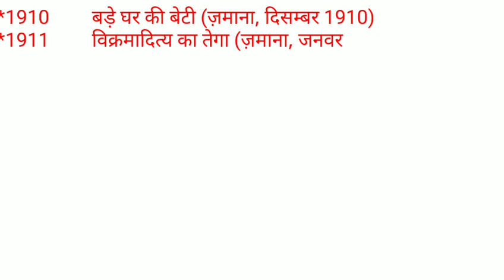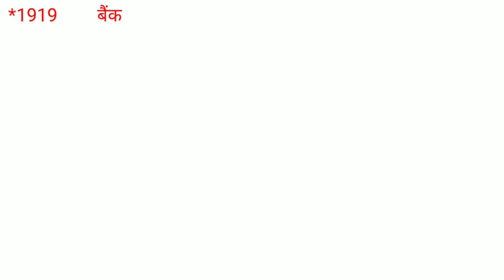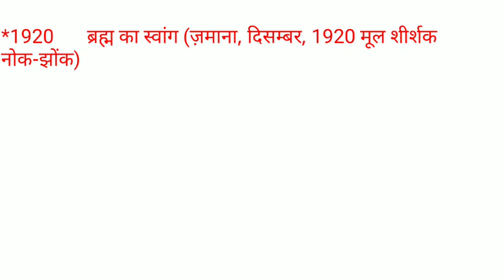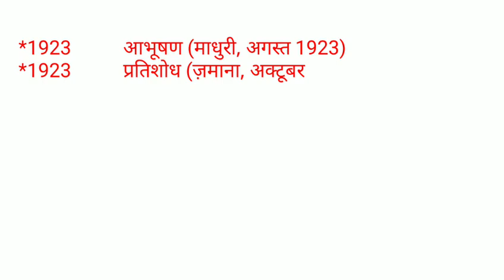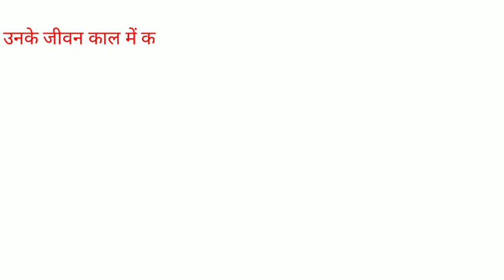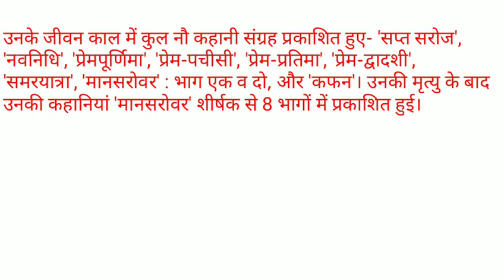प्रेमचंद की प्रमुख कहानियाँ, premachnd ki kahaniyan, hindi ki kahaniyan for exam, story for upsc